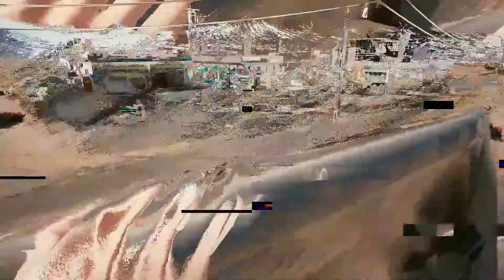CYBERPUNK 2077 Gameplay Español Parte 12- PC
GRACIAS POR PASARTE Y MIRAR EL VIDEO, SI TE GUSTO DÉJAME TU LIKE O COMENTARIO, UN SALUDO

🔴Dale un like si te gusto el video.

🔴Mis nombre de usuario.

🔹 Epic Games: Sniper-Wolfs
🔹 Steam: Sniper-Wolf
🔹 Origin: Josematias85
🔹 Battle.net {Blizzard} : Sniperwolf
🔹 Uplay : Sniper-Wolfs
🔹 Play Station ID: Josematias1985
🔹 Rio-game:  Sniperswolfs